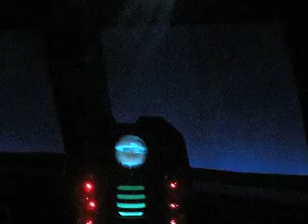Doctor Who Experience - Dalek attack